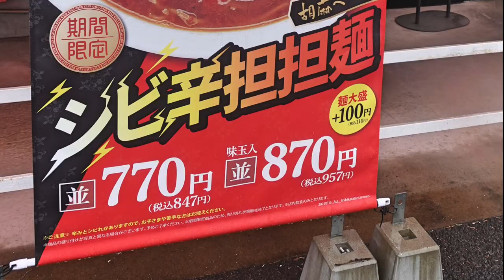【ラーメン魁力屋】NO,22 期間限定 シビ辛坦担麺を食す ＃1215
ラーメン魁力屋　白井店　　　千葉県白井市折立４８０−１
期間限定　シビ辛坦担麺は、雨の日に最高の一杯でした